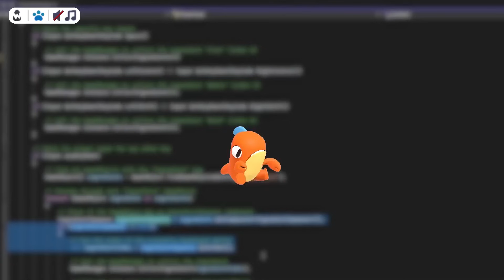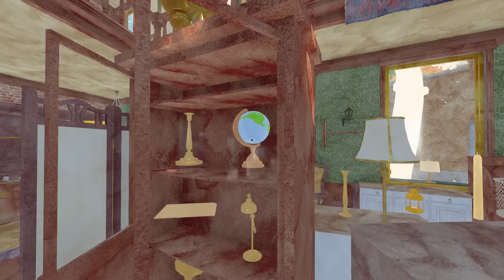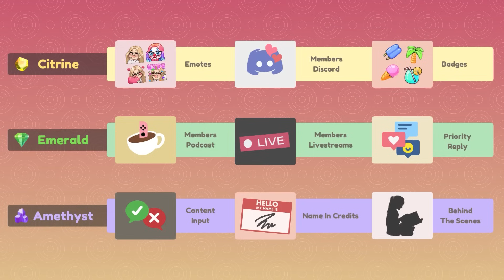Top 10 NEW Games of JULY 2024! | Cherry on Top 🍒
In today's episode of 'Cherry on Top', I countdown my top 10 NEW Games releasing within the month of JULY! 🎉 Which title are you MOST looking forward to playing next month? 💝

♡ snail mail ♡
Sarah Sunstone
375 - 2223A Oak Bay Avenue
Victoria, BC, V8R 0A4
Canada

Channel Art by Sisco
Character Illustration by Rocco
Chapters
00:00 Introduction
00:39 Weyrdlets
01:20 Bo: Path of the Teal Lotus
02:23 SCHiM
03:15 The Star Named EOS
03:55 Flock
04:52 Dungeons of Hinterberg
05:39 The Last Alchemist
06:34 3
07:42 2
08:53 1
10:01 Final Thoughts & Thanks!